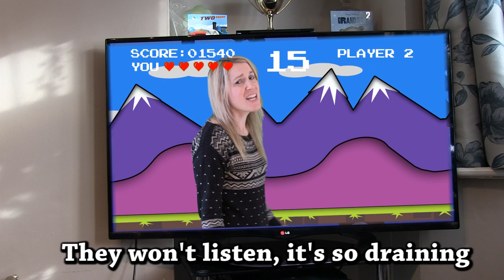Mother's Taylor Swift Shake It Off Parody: Turn it off!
Janet makes her Gorgeous Movies debut with our Shake It Off Parody: "Turn it off" is about a mother whose children play far too much Playstation! What would Taylor Swift make of this parody?